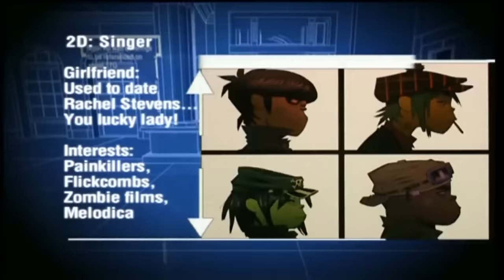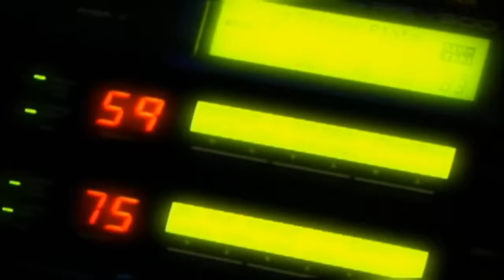Fave Murdoc Moments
Murdoc is a disgusting creature but i love him lowkey